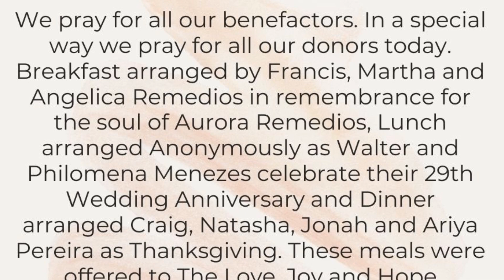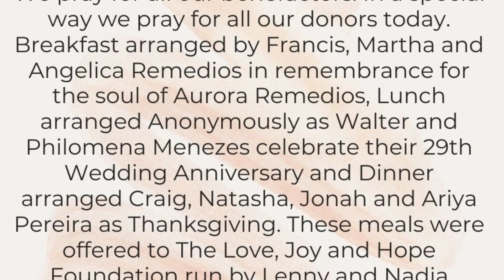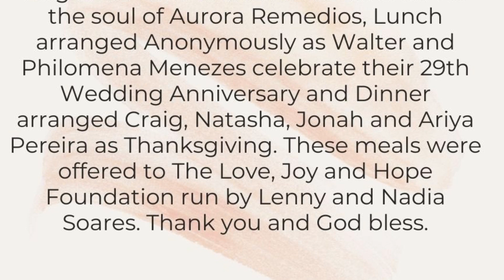He who throws dirt always loses ground | Haggai 2:1-9